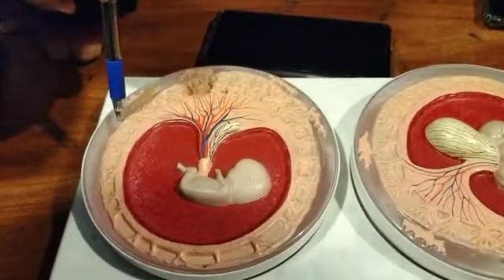10 Developmental Stages Of An Embryo That You Need To Know! | Asad Saleem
10 Developmental Stages Of An Embryo That You Need To Know!

Embryo models
Embryology models
Division of embryo
Late blastocyst
morula blastula gastrula
Mesoderm sclerotome
dermatomes
dermatomes learn

Development of an embryo
Development of an embryo in uterus
1st week of development
2nd week of development
3rd week of development
4th week of development
5th week of development
6th 10week of development

dr asad saleem
dermatomes list
Pregnancy 3rd trimester
1st trimester of pregnancy
Pregnant lady pics
Child birth video
Fertilization of egg by sperm
Ovary uterus fallopian tube
cleavage of zygote